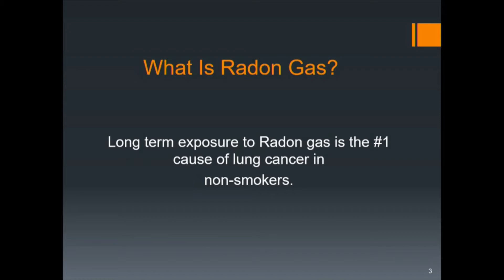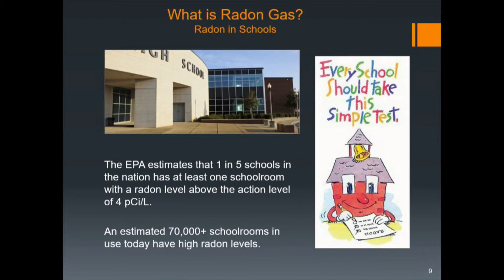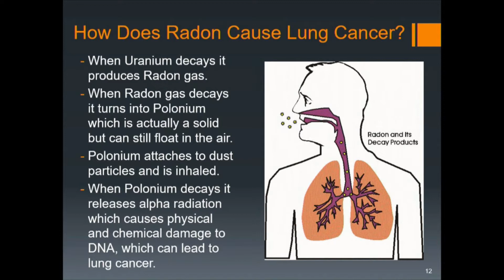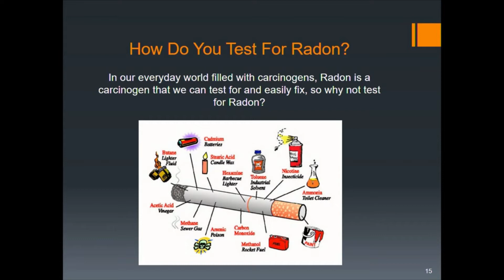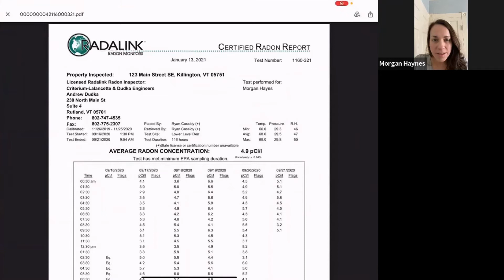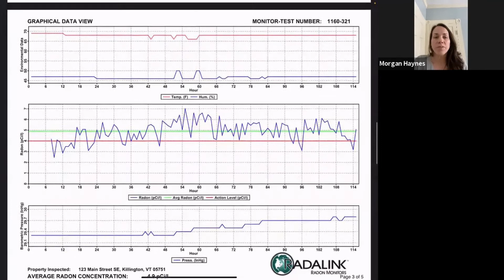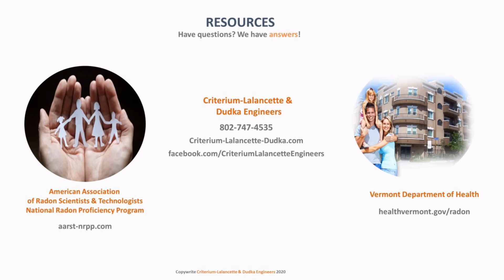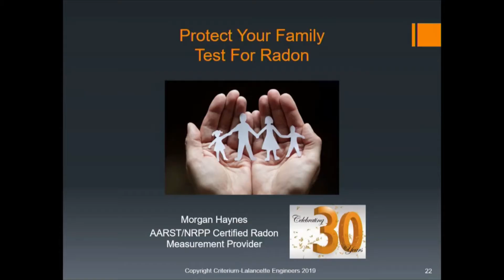Radon Action Month - Best of 2018 - 2021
Certified Radon Measurement Providers Morgan Haynes and Ryan Cassidy share their knowledge of the dangers of long-term exposure to radon gas. Radon is a naturally occurring radioactive gas released in rock, soil and water that can build up to dangerous levels inside a home or other type of building.